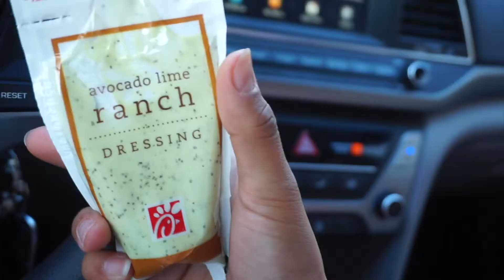VLOGMAS Day One|| Holiday Haul|| Emily Lung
Hey Friends! Happy Vlogmas DAY ONE! Kicking off the 25 days of vlogmas with a HOLIDAY HAUL! Have to start getting my apartment super festive! Hope yall enjoy!

Main Vlog Camera
Secondary Vlog Camera
My Soft Box Lighting
My Ring Light
Vlog Tripod
My Backdrop
More Stuff

My poshmark: @emilyflung